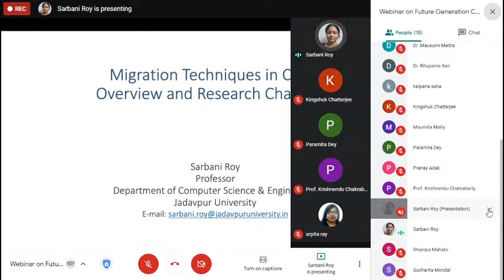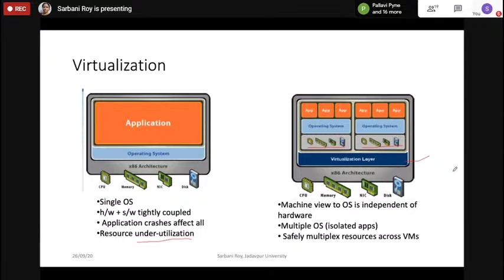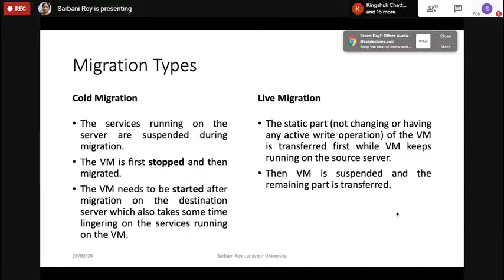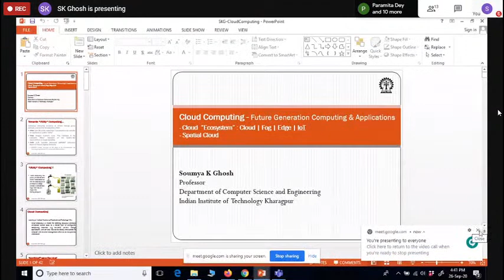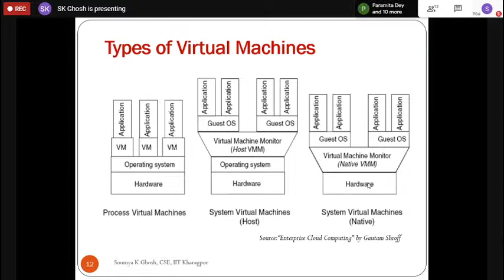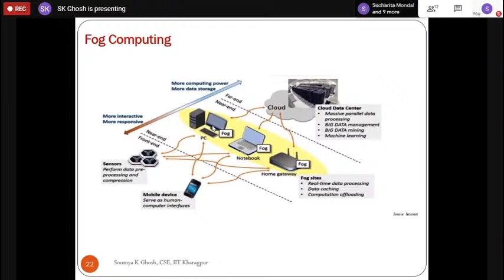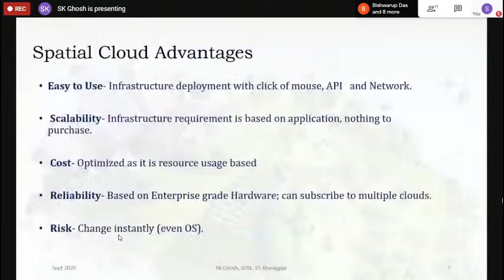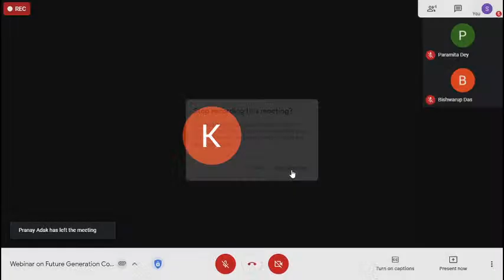Future Generation Computing and Applications : Cloud Computing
One Day Webinar on “Future generation Computing and applications: Cloud Computing” on 26th September (Saturday), 2020 @ 2.45 PM (IST ), Organized by School of Mobile Computing & Communications, JU & Government College of Engineering and Ceramic Technology, Kolkata.

Program Highlights

2.45 p.m - 3.00 pm: Inauguration
3:00 p.m - 4:30 p.m : Migration Techniques in Cloud: Overview and Research Challenges
4:30 p.m - 6:00 p.m : Spatial Cloud Computing

Question:
If you have any question during the session, please post it through LIVE CHAT.

Feedback Link:
Currently it is not active. You will get notified during session.